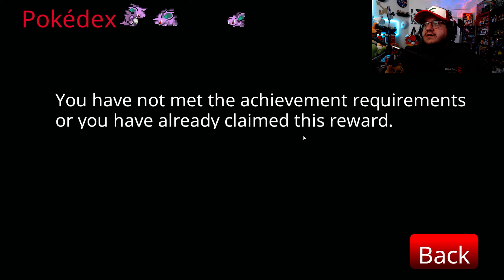Pokemon Tower Defense CHALLENGE Mode?!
Checking out the Pokemon Tower Defense Challenge mode!

Follow the socials to stay updated as well!

Hey everyone! Welcome to the nerdcomedygaming youtube channel!